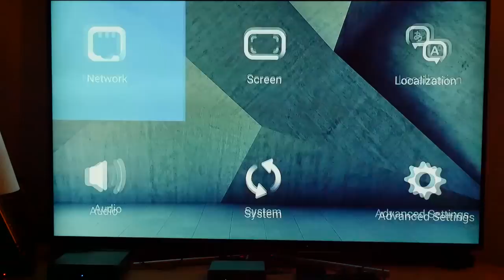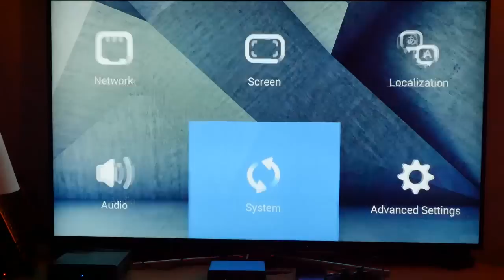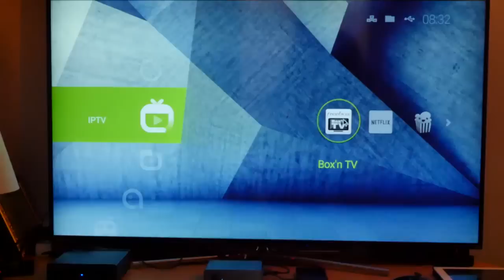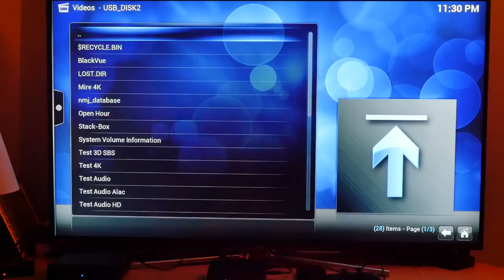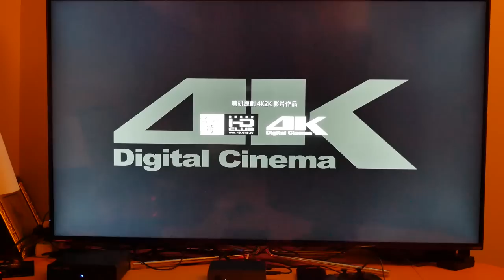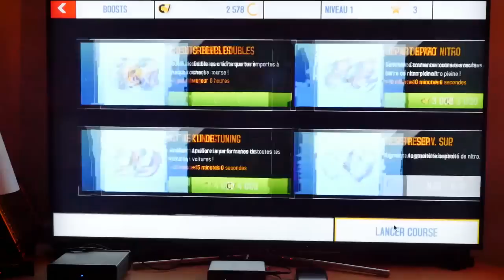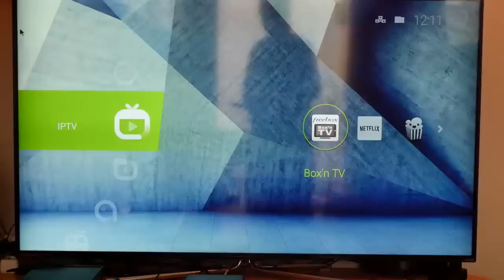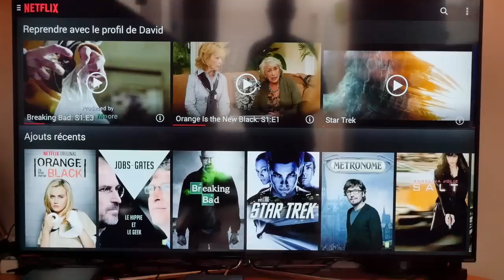OPEN HOUR Chameleon Test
Test with 4K TV Changhong UHD55B6000IS
UI,  4K UHD Resolution, Freebox TV, Kodi XBMC, Bitrate 120Mbps, 4K Video, Game Asphalt 8, Netflix